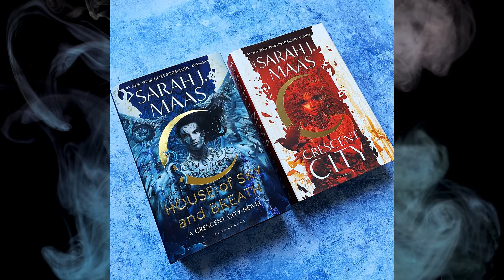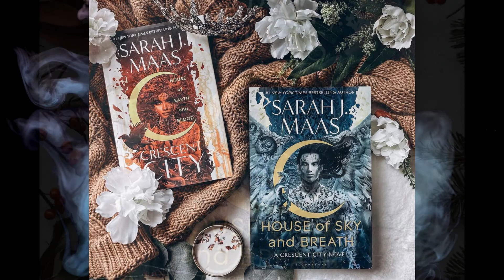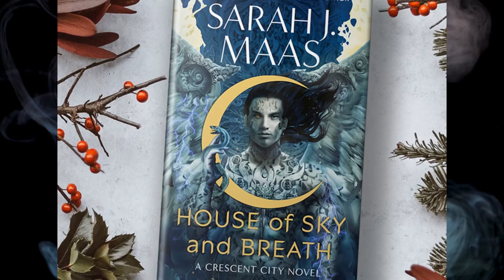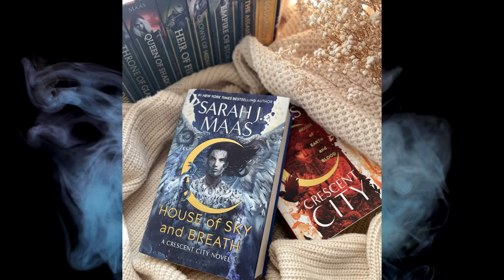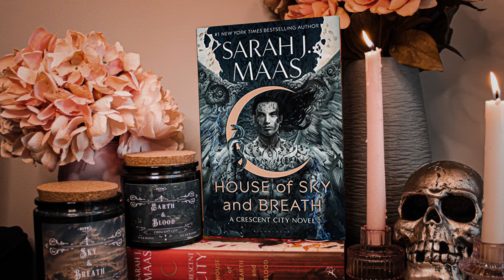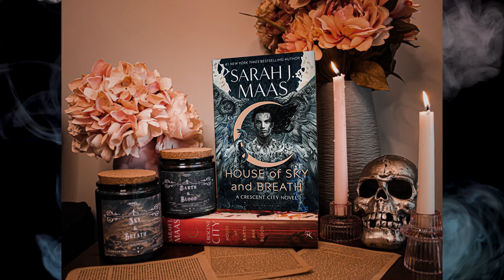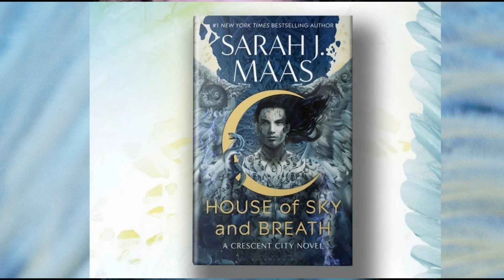Ciudad Medialuna: Casa de Cielo y Aliento - Sarah J. Maas - 2022 | Reseña Sin Spoilers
Reseña sin spoilers de "Ciudad Medialuna: Casa de Cielo y Aliento" de la autora Sarah J. Maas!

📚 ¡Felices Lecturas! 📚